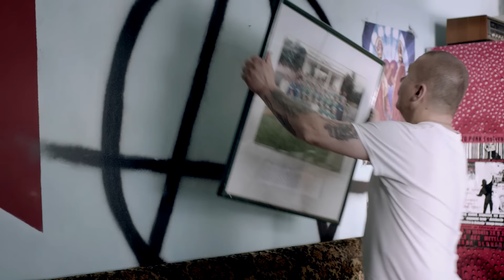Filmski Raz-Rez: Šiška Deluxe